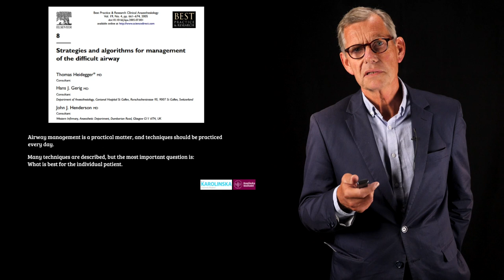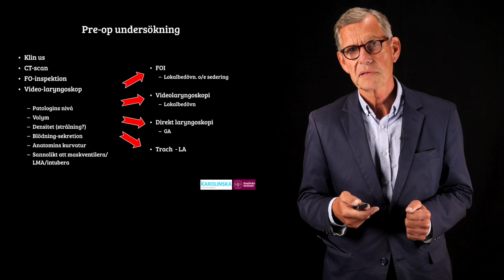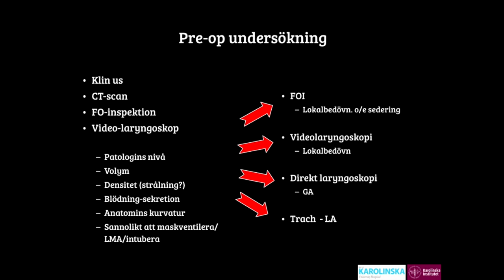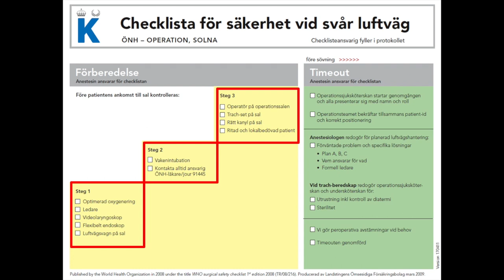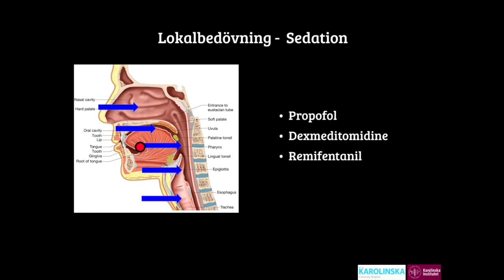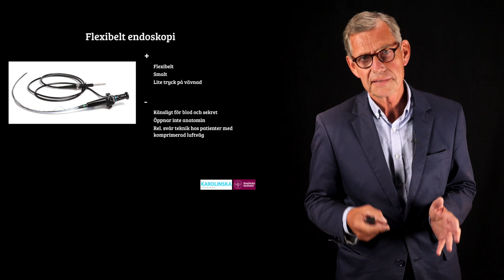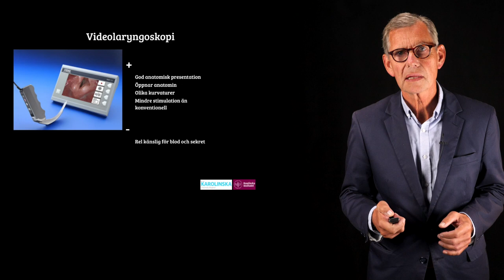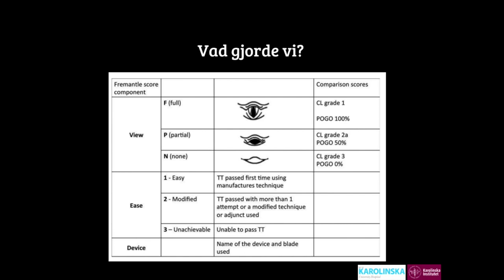Anestesi vid hotad luftväg del 1 av 3 - Johan Ullman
Föreläsning från SFAI-mötet i Göteborg 2019